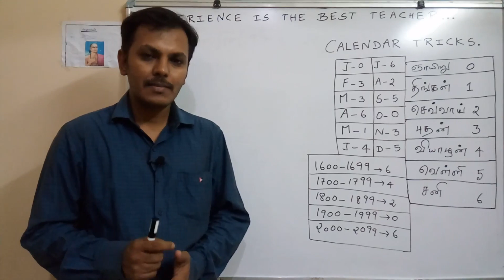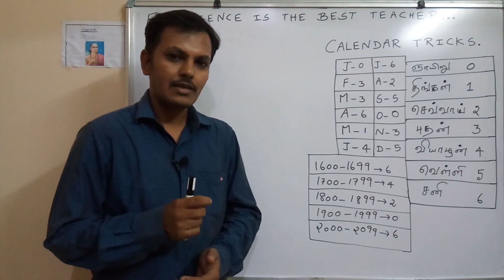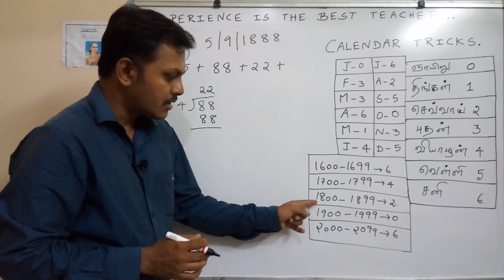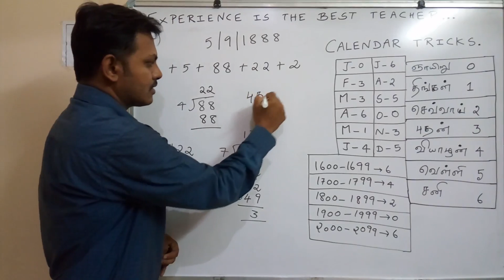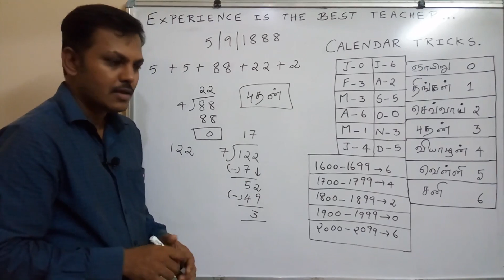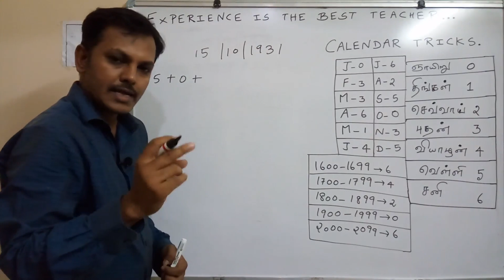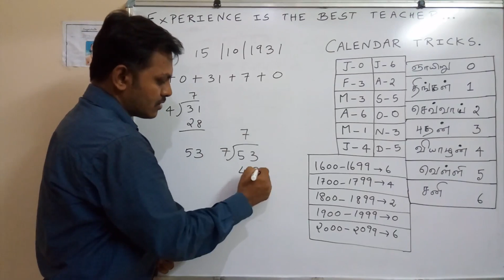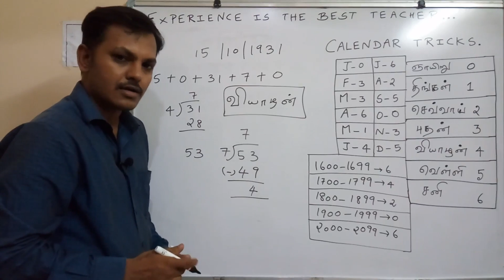calendar reasoning tricks in tamil | how to find day of any date reasoning in Tamil | day date trick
How to find day of any date in Tamil

Calendar reasoning tricks in Tamil

தேதியிலிருந்து கிழமை கண்டுபிடிப்பது எப்படி

finding Day of any Date

Find day in Calendar